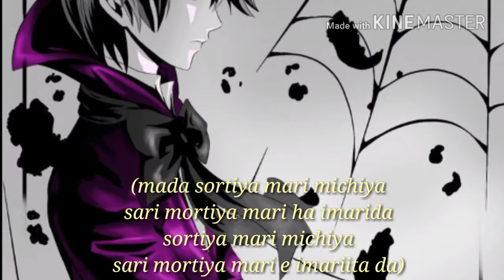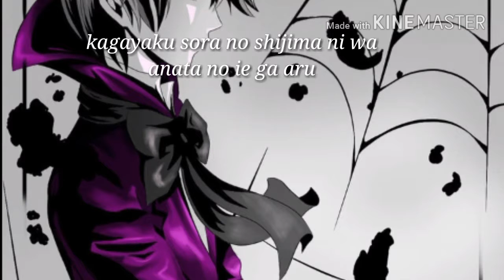Kuroshitsuji/Black Butler II Ending-Full (Lyrics)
Kuroshitsuji/Black Butler II Ending-Full (Kagayaku Sora no Shijima Ni wa-Kalafina-lyrics)